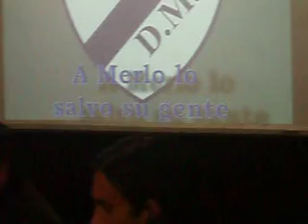Lectura de los 10 Puntos Principales de la Propuesta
Ricardo Sarmiento dá Lectura a los aspectos principales en que se enfocará la Gestión.